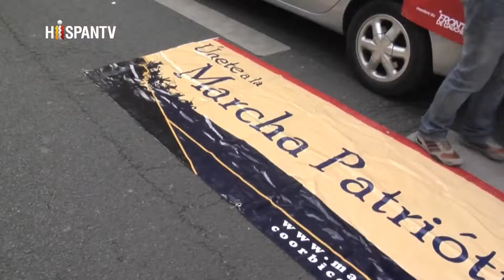Franceses protestan en exigencia de una VI Republica050513)1